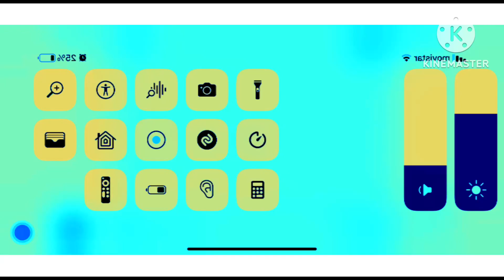(NEW EFFECT) Klasky Csupo in Fire Oasis Major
How to make: Robot Flip+G-Major 7